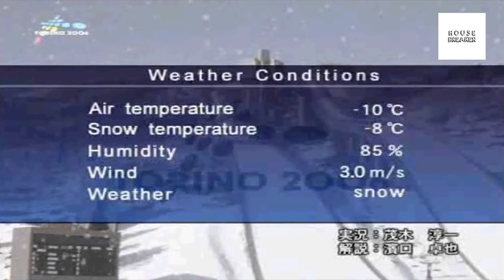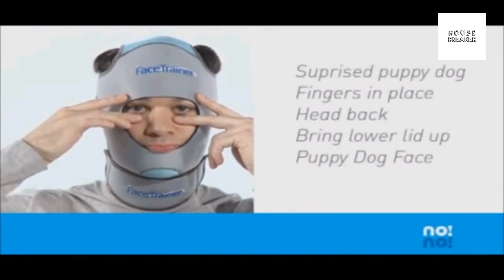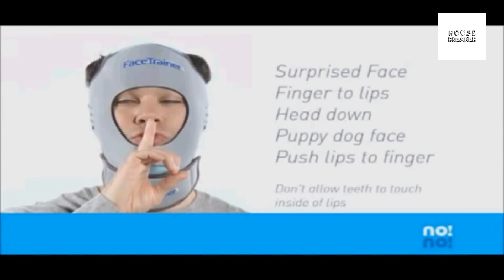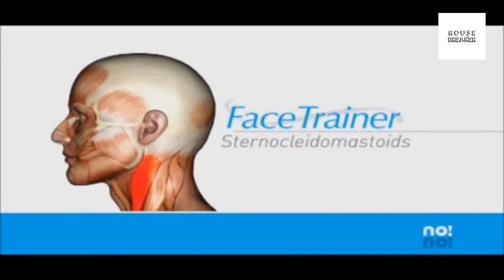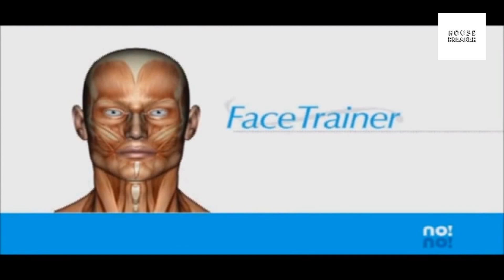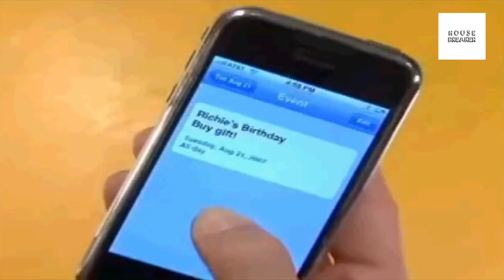The very best of Penguinz0 Part 1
This is the greatest compilation of All Time

"My Gamertag is Cr1TiKaL

Background was made by DeSiiGnZ GFX"

All original videos in order of appearance:

Nintendo 64 Corruptions

Ski Jumping Pairs

The Real Face Trainer

The Real Puppoose

Penguinz0 (Cr1TiKaL) owns every video used in this compilation, i fully support him and i hope u do as well, so leave a like, subscribe to him/me and comment if you are a true Penguinz0 fan!

If you want me to feature another youtuber or if you have a suggestion of clips for a specific youtuber, comment them :)